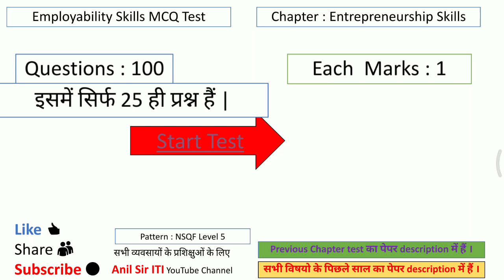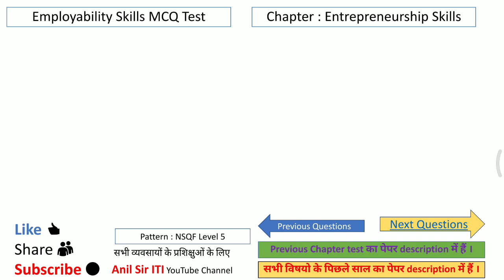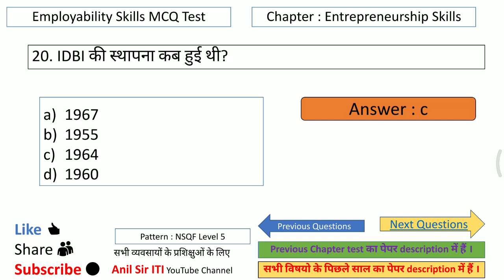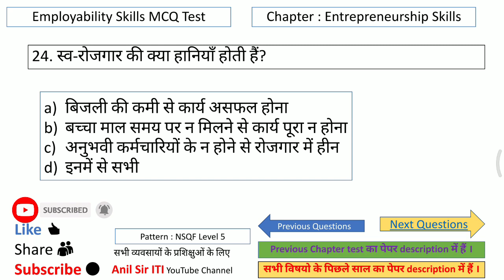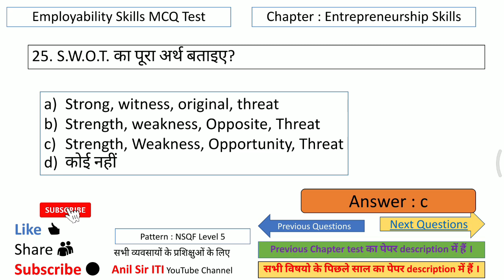Employability skills Question Paper for ITI || Entrepreneurship skills MCQ Questions 2021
ITI first year के सभी ट्रेड के छात्रो के लिए
Employability skills